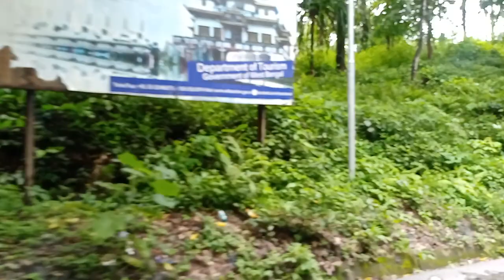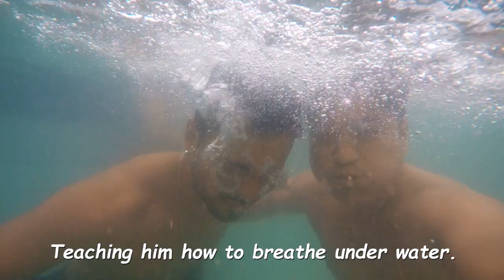When You Have a Sister / Daughter 😭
Hello folks,

This vlog is about my flex boys and I heading towards Mangmaya for a good swim and also about what happens when you have a younger sister or even a daughter for that matter.

Incase anyone of you want to visit there then you can book your stay

@Four Seasons Homestay, Bara Mangwa, Dist. Darjeeling.

@OrangeVilla Homestay, Bara Mangwa Village ( 5km above Teesta Bazar), Takling Road , Darjeeling -734312

Cinematography :PRIYAM GURUNG

1. Beach On The Rocks by Le Gang